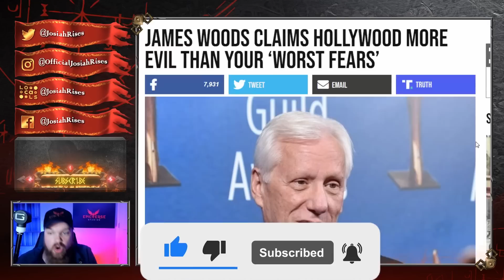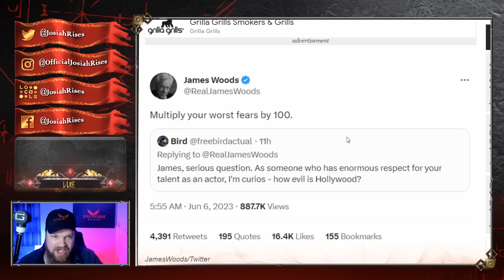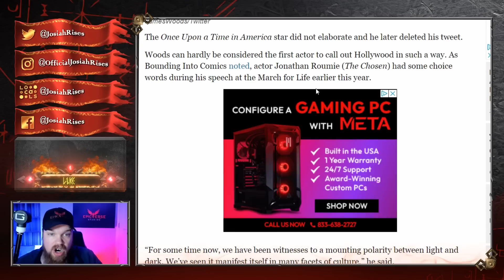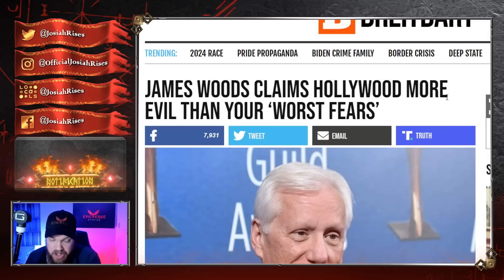James Woods EXPOSES What We Feared About Hollywood in CRAZY Tweet!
❤️Josiah